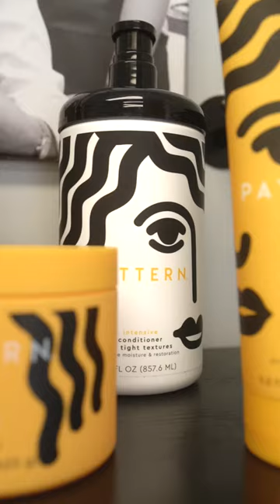Cuts and Coils for the Holidays! - Pattern Beauty x Lady Clipper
We are excited to partner with Pattern by Tracee Ellis Ross helps your hair raise its voice and tune in to your hair frequency. It keeps your hair healthy, hydrated, & joyful!

The Lady Clipper Barber Shop, established in 2017, is Washington DC’s premier, full- service, woman-owned barbershop.